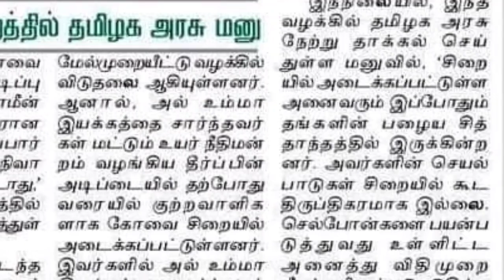முஸ்லிம்களை முதுகில் குத்திய திமுக | Seeman | Dmk | Ina viduthalai